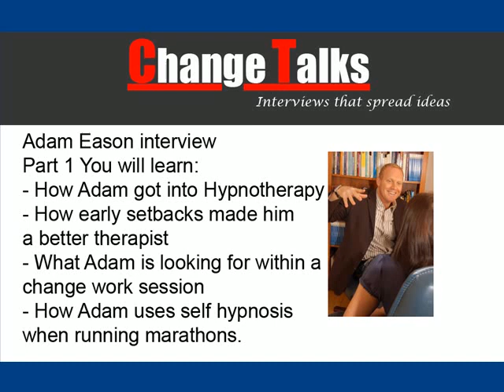ChangeTalks interview: Hypnotherapist Adam Eason Part 1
Adam Eason is an experienced hypnotherapist who has worked tirelessly to build a busy practice, but also produce a range of products he sells from his This interview goes into what he did to build a successful practice and what other therapists can do to replicate his success.